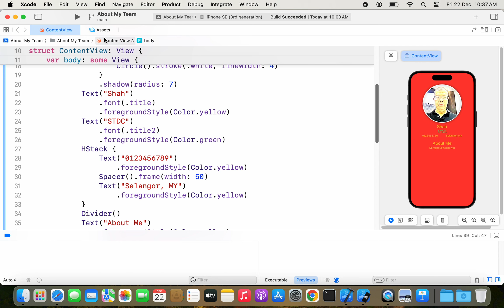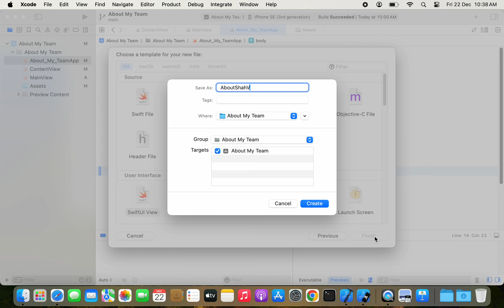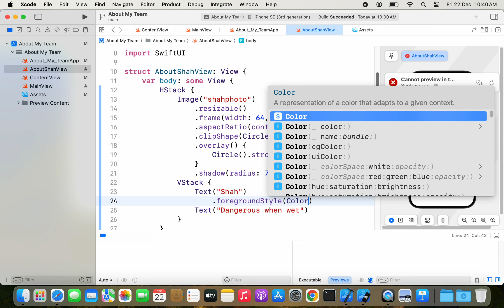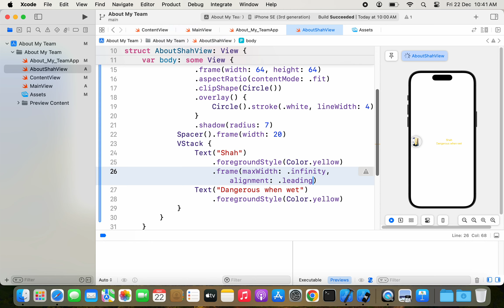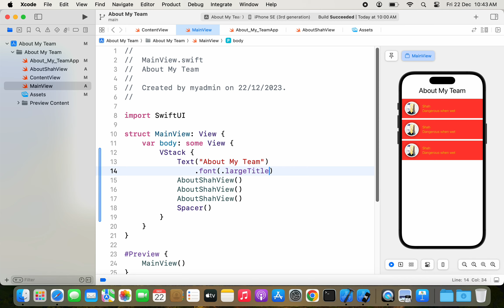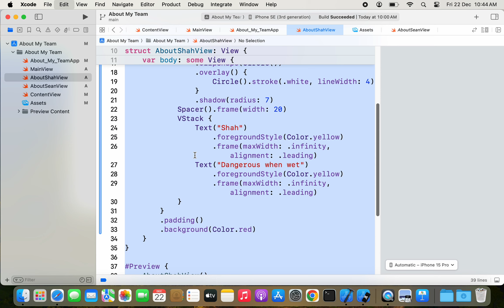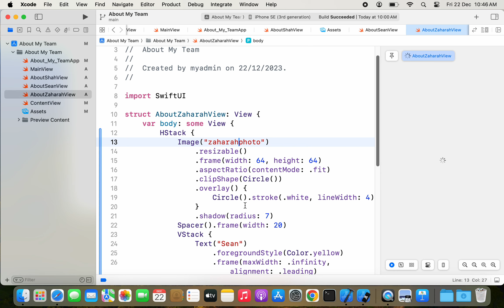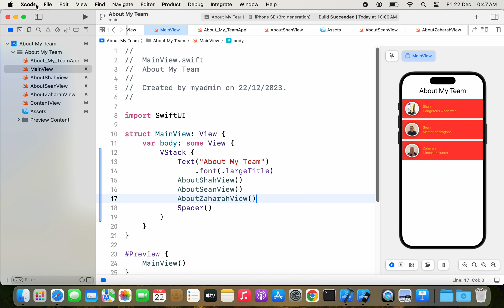SwiftUI Academy 2024: Exploring SwiftUI Views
In this lesson, you will create and modify a new SwiftUI view.